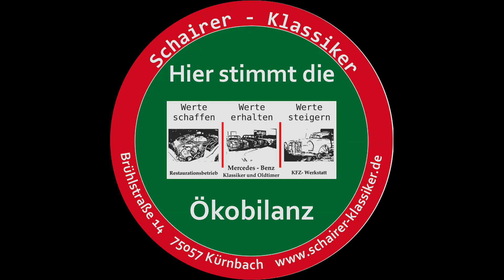Schairer-Klassiker | Beulen und Dellen | Mercedes-Benz W123 Beulendrücker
An diesem schönen Mercedes-Benz W123 waren einige Beulen und Dellen im Blech.

Der Beulendrücker hat diese einwandfrei beseitigen können.